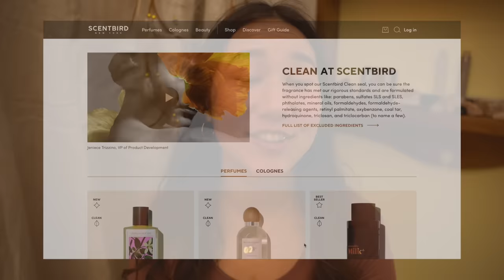ASMR Scalp Check for @ediyasmr, Drawing on Back with Feather & Scratching (Real Person Massage)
Thanks so much Ediya (@ediyasmr ) for joining me in this playful back scratching and tracing massage and scalp check!

3. Please watch through my ads as I rely on ad revenue, and please turn off ad blockers (There won't be any mid roll ads for your viewing pleasure)
4. Alternatively, please purchase a YouTube Premium subscription if you prefer no ads!
5. With sponsored videos, if you enjoy the product please consider purchasing the product through my link, this supports me immensely as well 🥰
6. Please listen to the audio versions of my videos through Spotify, Apple Music, Amazon Music and other music platforms!
- Amazon Music

About Me 👩🏻
My name is Semide! I am an ASMR video creator from Canada, and I absolutely love combining my training in natural medicines with video creation! I create both Medical roleplay and massage/scalp check videos that feature my friends and family. Thank you for visiting!

Time Stamps ⏰
0:00--Greetings
2:32--Warming Up/ Face tracing
7:35--Lighting a Candle, Preparing and Smudging Cedar
14:03--Tracing Skin Lightly with Feather
18:21--Drawing on Skin with Feather
21:17--Massaging Ediya's Back, Shoulder and Neck
31:41--Scalp Check with Hands
35:46--Scalp Check with Knitting Needles
44:07--Tracing Face with Glass Knitting Needle
48:32--More Back Massage with Gua Sha in Prone
51:23--Back Scratching
55:14--Sea Shells across her Back
59:34--Cattail on her Back